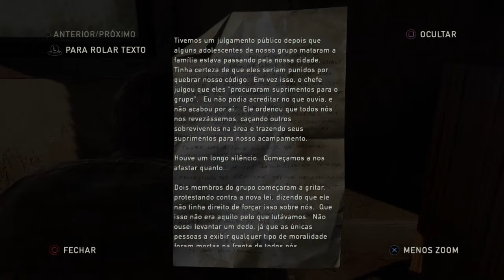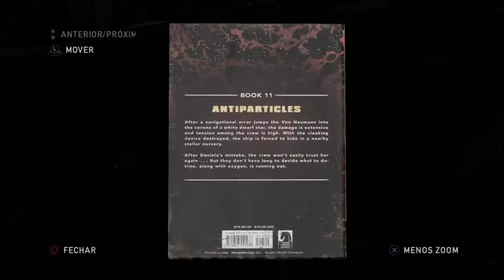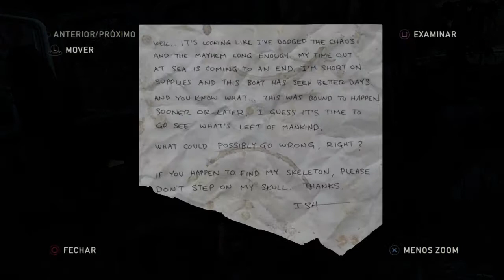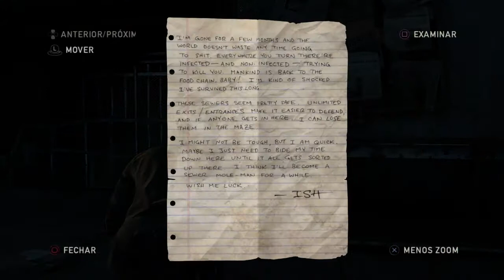The Last of Us Remastered™*100% - NOVAS AMIZADES -#12 Gameplay em português -720p PT-BR /PS4 em HD